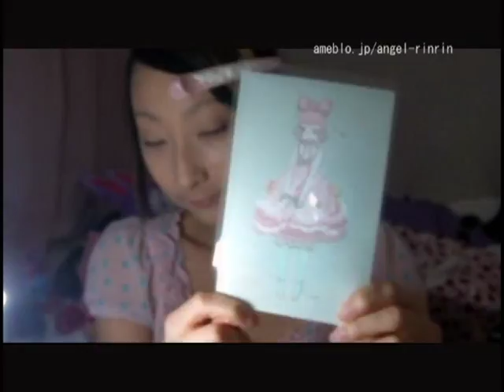Imai Kira art inspired makeup and hair tutorial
Imai Kira lolita art inspired makeup and hair tutorial by Rinrin

Make:
[neutral] eyeshadow base: MAC (hush)
[light and dark pink] eyeshadow: Majolica Majorca (majolook rs364)
[red] mascara: Urban Decay (big fatty mascara - black cherry)
[pink] face glitter: Anna Sui (glitter color eyeshadow 01)
[pink] cheek: Anna Sui (lip rouge g 301)
chapstick: CO Bigelow (vitamin mentha - golden mint)
[pink] lipstick: Anna Sui (face color accent - 302)
[pink] lipgloss: Bare Escentuals (buxom lips - dolly)

Hair:
hairband
hairspray
small clips
bobby pins

Other:
long pink lace